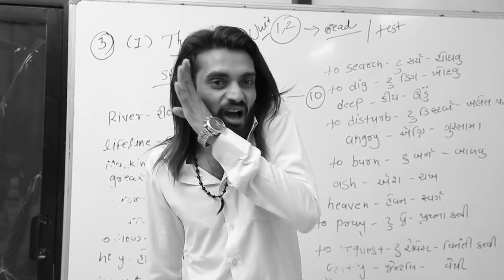બબલી ના તોફાની છોકરા || Tinu Babli || Sagar Viradiya || Gujarati Comedy Film 2023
Writer & Director
Sagar Viradiya